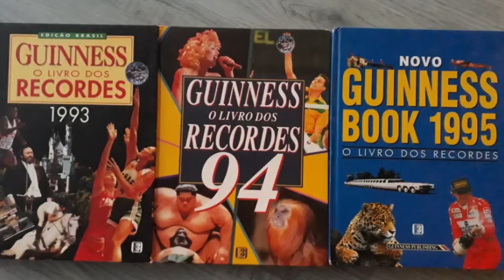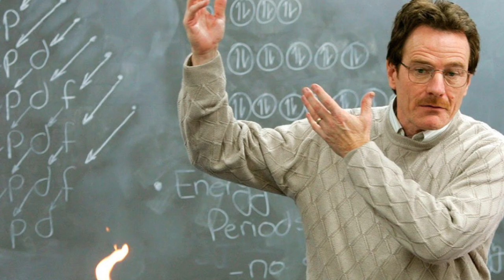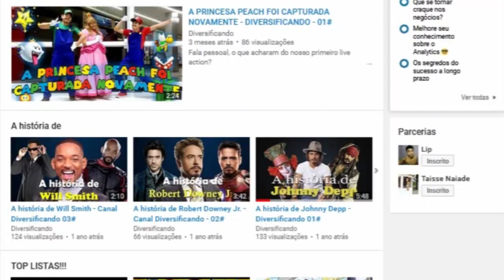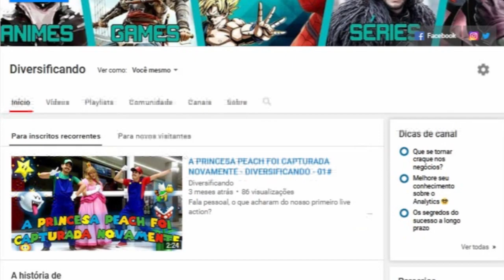A HISTÓRIA DE BREAKINGBAD - DIVERSIFICANDO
Fala galera blz? hoje trouxe para vocês a história de breakingbad, sem dúvidas a melhor série já produzido, espero que vocês gostem.

Quer comprar celular, tv, acessórios? de uma olhada na nossa loja.